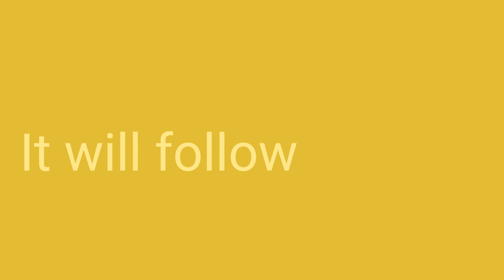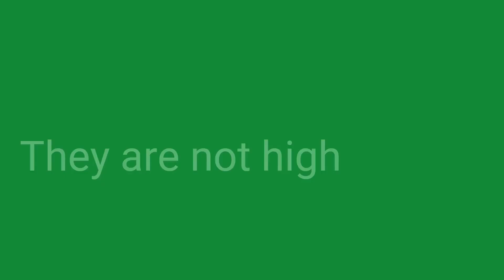Frases do dia para praticar verbos e adjetivos em Inglês/Português #287